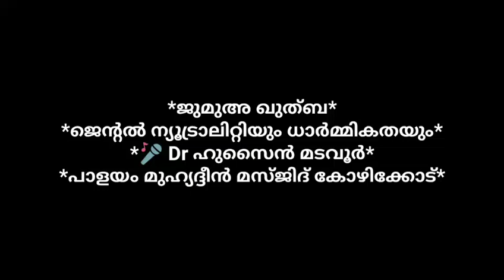ജെന്‍റല്‍ ന്യൂട്രാലിറ്റിയും ധാര്‍മികതയും | dr husain madavoore | jumua khuthuba | islamic speech